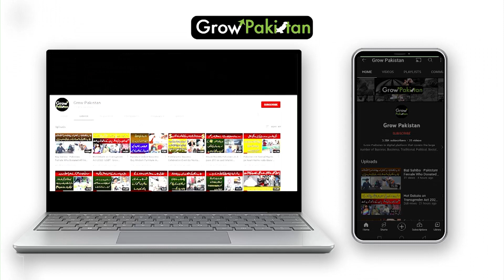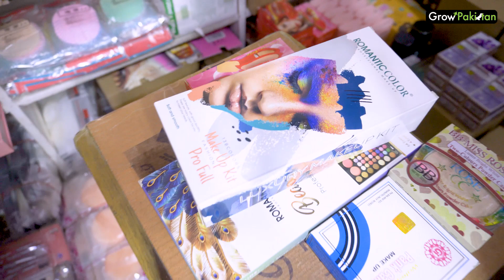Imported Cosmetics Wholesale Market | Low Budget Business Idea in Pakistan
If you are looking for imported cosmetics wholesale market, here's your search ends where you can find low budget imported cosmetics items at your door with delivery options. And if you want to start cosmetics business, you can start with lowest investment and even without investment.

Camera and Post Production by : @saininaltafofficial